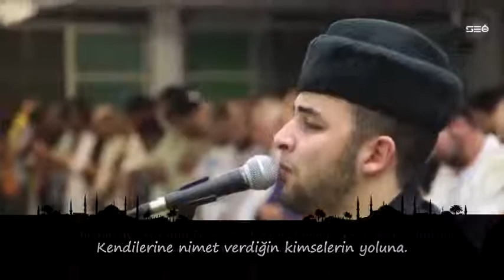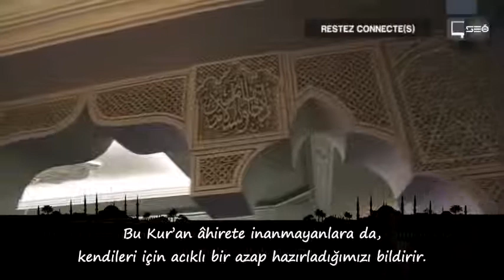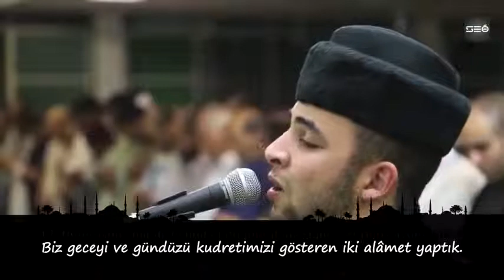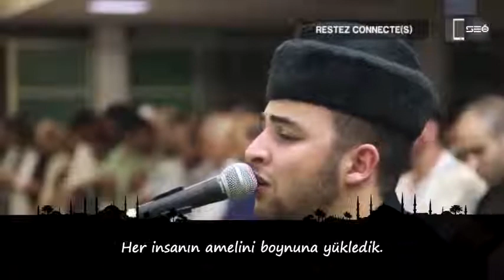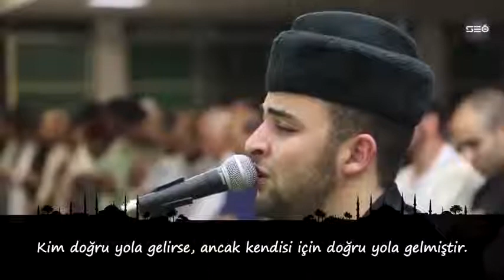Anas Bourak İsra Sûresi 9 15 ve Meali (Verş kıraati) أنس براق